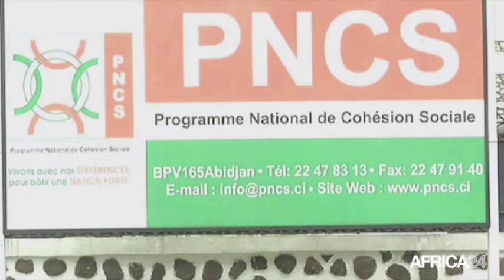Côte d'ivoire, L'opposition indexe le climat de la présidentielle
Politique, COTE D'IVOIRE: es électeurs ivoiriens se rendront aux urnes le 25 octobre en vue de désigner leur prochain Président. 10 candidats sont en lice y compris le chef de l’Etat sortant Alassane Ouattara. Ce dernier justement fera face à 9 autres candidats de l’opposition qui dénoncent d’ores-et-déjà les conditions d’organisation du scrutin. Mamadou Koulibaly, Président du Parti Liberté et Démocratie pour la Côte d’Ivoire, en fait partie. Il remet fortement en cause la crédibilité de la Commission électorale indépendante.